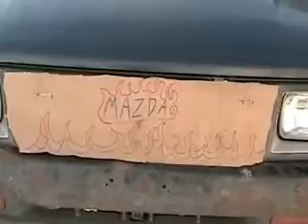Straight Piped Mazda B2200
1991 Mazda B2200 Cat out straight pipe